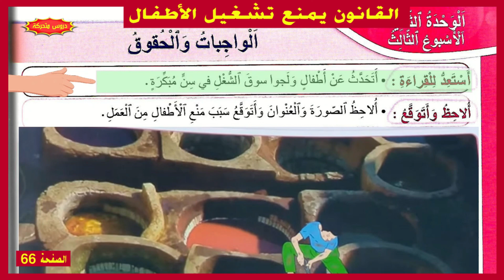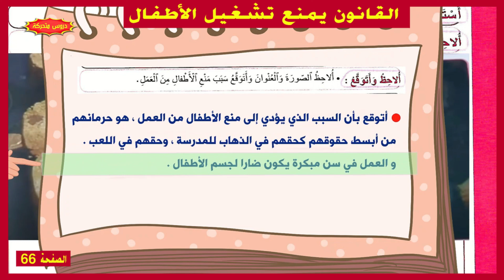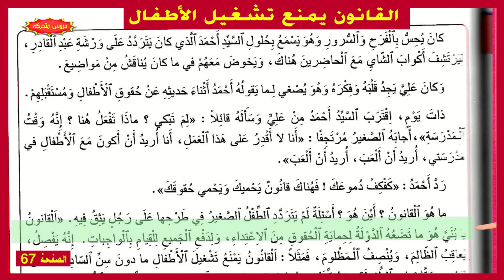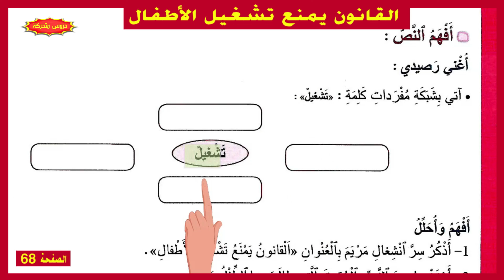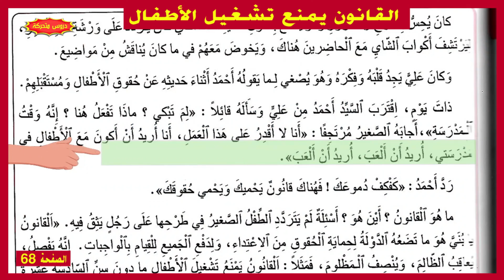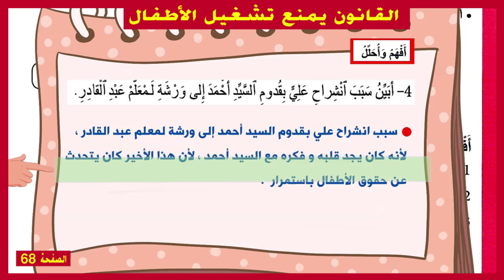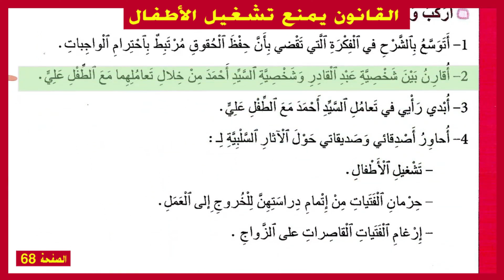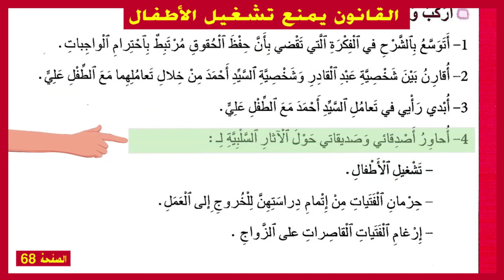القانون يمنع تشغيل الأطفال المنير في اللغة العربية المستوى الخامس صفحة:66_67_68